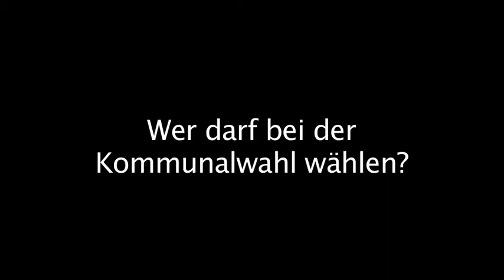Kommunalpolitik Glossar - Wer darf wählen, Wahlrecht